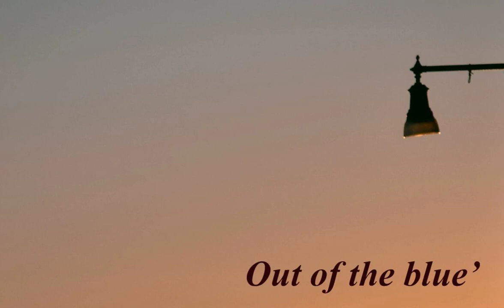Sullivan Street (9/9/96 - Counting Crows)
(9/9/96 Counting Crows)
Hollywood, CA

It's almost everything.